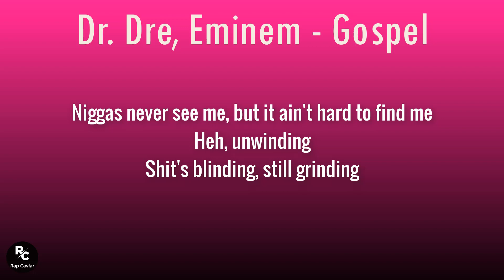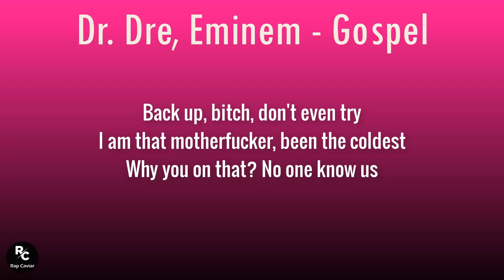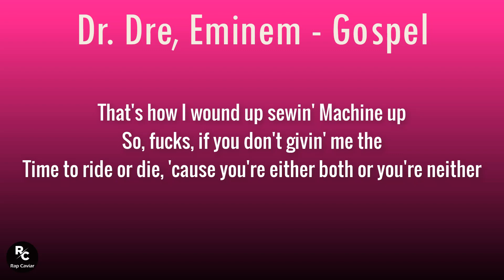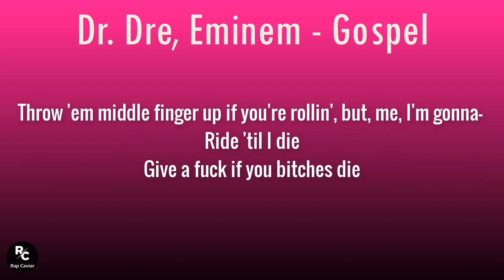Dr. Dre, Eminem - Gospel (Lyrics) | I ride 'til I die Give a f**k if you b**ches die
Lyrics:
[Intro: Eminem & Dr. Dre]
What? (Uh) What? (Yeah, yeah, yeah, yeah, yeah, yeah, yeah)
Dre, you ready? (Woo, woo, woo, woo)
C'mon (Yo, we gotta do whatever)
Alright (Check, check, check, check, check)
Get 'em!

[Verse 1: Dr. Dre]
Cut 'em undercover, timeless
Ready for 'em, progress
Feelin' like I'm just gettin' started
Two shots back for my dearly departed
Uh, you are now dеalin' with a monster
Boss s**t, profits
Doc Dre, b**ch, I'm a prophet
Black Wall Street, n***as know whеre the stock is
Heh, try me
n***as never see me, but it ain't hard to find me
Heh, unwinding
s**t's blinding, still grinding
Uprising, agh
Stop talking 'bout the past, I'm the future, n***a
Agh
n***a like me still here, motherf**ker, go figure
Lookin' for my next gold digger
This summer here gon' be colder than winter
Already told you, I fold you like hundreds of billions
And you can go missing, put that on my children
Bet that, n***a, what?
Regret that, run it up
Heh, and I'm about to sum it up
This s**t here that problem
Livin' at the bottom of a bottle
"Full throttle" my motto, eh
f**kin' with me like f**kin' with the lotto
That awful in your nostril
In a brothel, this is gospel
Yeah, I'ma need all that, pronto

[Chorus: Dr. Dre & Eminem]
Yes, I, yes, I, yes, I ride 'til I die
Give a f**k if you b**ches die
Put a motherf**king hole in your face
Back up, b**ch, don't even try
I am that motherf**ker, been the coldest
Why you on that? No one know us
Overdosed on what dope is (Yeah)
Hip-hop s**t sell better than the coke did

Like a satanic cult, it's
An old ritual slaughtering GOATs, b**ch (GOATs, b**ch, yeah)
You're f**king with the original, flow's sick
And anybody can get it—COVID (f**k with that?)
I done wrote s**t that was so sharp
I could slit my own f**king throat with it
So rich, I got more chips than my shoulders
And I'm about as approachable as a roach is (Roach is)
Yeah, so better steer clear from him
And here comes a nuclear bomb for your eardrums
Lyricism at its most fearsome and fierce
We're on another tier like a tear duct's upper echelon (Yeah)
Your career sucked (Meaning what?), it was sheer luck (Like what?)
Like a f**kin' leprechaun with his beard cut
(You're the) Punisher, weapon drawn with a beer gut (Haha)
You're slower than a Decepticon with its gear stuck
(And I what?) I serial kill, and you're Kellogg's (What?)
I love checks and I hate tricks
And you're a fake b**ch (b**ch)
I could spot you like you 'bout to weight lift (Yeah)
b**ch, I'm badder than cake mix
(But I) Can't be whipped with egg beaters (Nah)
You cunts must be out of your labias
And God's my alias, so if I don't have faith in me
Then it basically makes me an atheist (Woo!)
Nate Diaz got the world by the tracheas
In a chokehold and a sleeper (*Snores*)
Yeah, and me and Dre are like dog hair (Woof)
We're both in our lab coats like retrievers (Grrr)
But like a Doberman, I'm a whole different breed of (What?)
Animal mutt mixed with a overachiever (Yeah)
Oh, you're the king of rap? You're 'bout to be overthrown
Like a pass over the head of an open receiver
This s**t could end up comin' to blows like a wiener (Haha)
But I ain't finished puttin' these hoes through the wringer (Nah)
Like clothes in between the two rollers, and– wait, no
What I mean is flows interwoven, I treat 'em like thread (Why?)
That's how I wound up sewin' Machine up
So, f**ks, if you don't givin' me the
Time to ride or die, 'cause you're either both or you're neither (Yeah, yeah)
Throw 'em middle finger up if you're rollin',
 but, me, I'm gonna— (Yeah, yeah)

[Chorus: Dr. Dre]
Ride 'til I die
Overdosed on what dope is